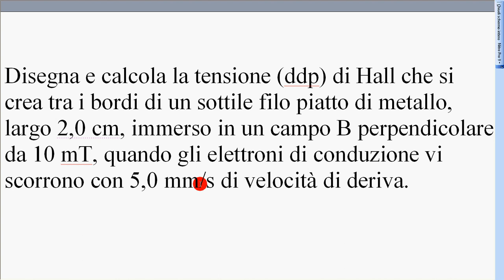6b - esercizio effetto Hall